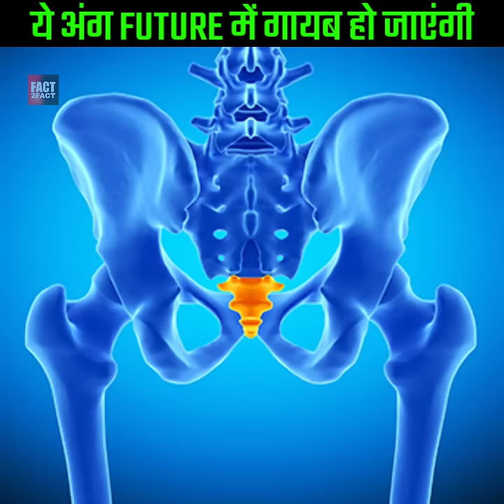इंसान के कुछ ऐसे बॉडी पार्ट्स जो एक दिन गायब हो जाएंगे